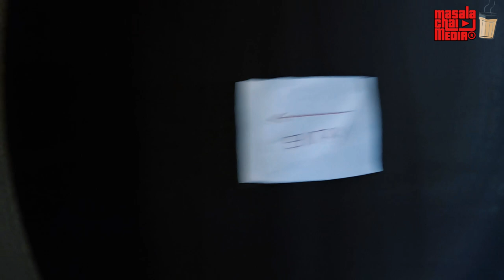Rare form of Art show in Bangalore ಅಪರೂಪದಲ್ಲೇ ಅಪರೂಪದ ಚಿತ್ರಕಲೆ ನೋಡಿ | Kannada Vlogs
The art has no form, it may get presented in any form by an artist. I met this rare artist who has been an artist for quite a long time but had his first ever art show organized in Venkatappa Art Gallery Bangalore.
Usually, you visit any art show you see them in light but this art show is special. To see these paintings all you need is a UV light torch.

Yes, sounds unique. An artist from Bangalore named Shashikiran has rare concept of portraying art through florescent colors. When you walk through gallery and look at the paintings you feel like having a 3D world explored.

Watch this complete video and share your thoughts.